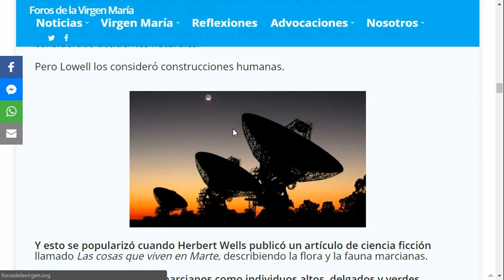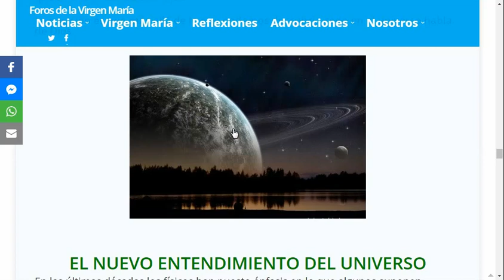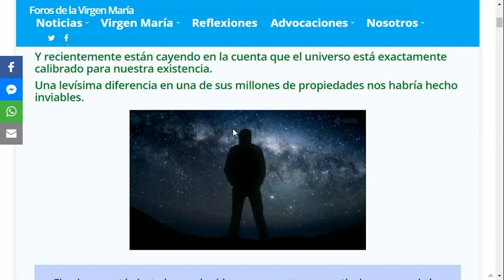Por qué la Raza Humana No va a Encontrar seres Extraterrestres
Los científicos están llegando a la conclusión que el universo está calibrado exactamente para la vida del ser humano.
Una leve diferencia en alguna variable y ya no existiríamos.
No se ha encontrado ningún rastro de vida en el resto del universo, lo que podría indicar que estamos solos.
Y que el universo podría haber sido hecho para nosotros.